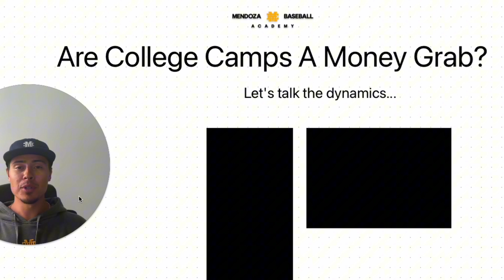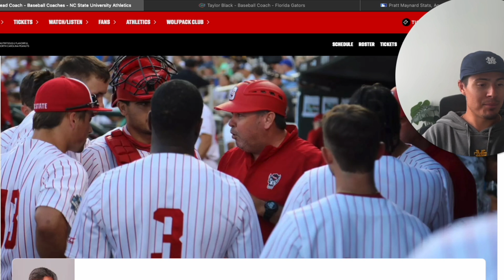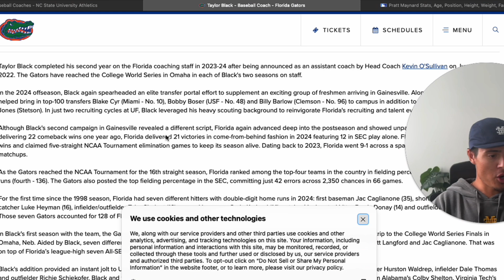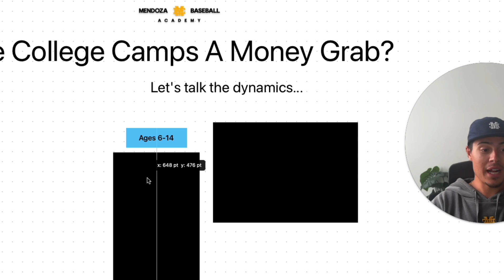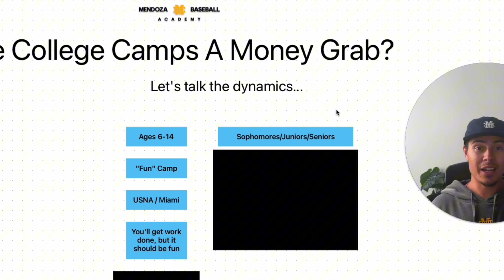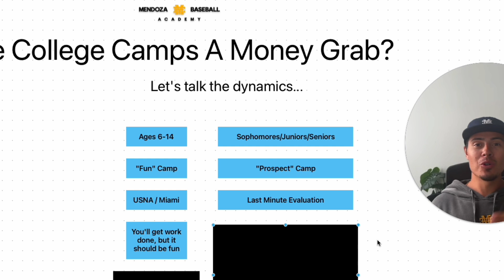Don't Make These Mistakes When Attending College Camps